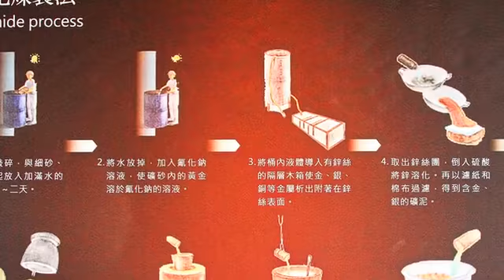[瑞芳區] 煉金樓 (景點)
這座兩層樓的磚造建築，在日本統治時期曾作為存放黃金的地方，臺金公司一開始曾短暫的將這裡作為煉金所用，雖然後來煉金的主要場所轉移到水湳洞，但煉金樓的名稱仍留了下來。現在一樓二樓室內規劃為特展室，展覽水金九一帶礦業相關文史資料的展演空間，二樓還有互動式螢幕讓遊客能透過觸控加深對水金九的了解，此外在二樓的露台可以遠眺四周，將基隆山、茶壺山、金瓜石聚落等美景盡收眼底。